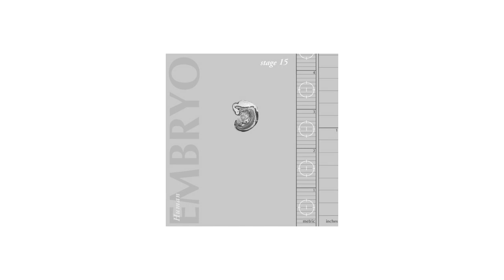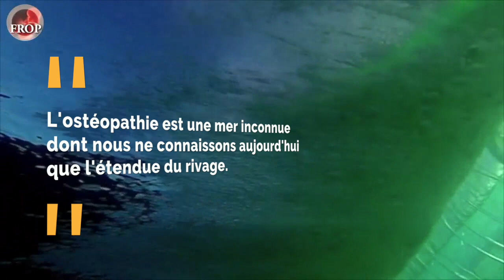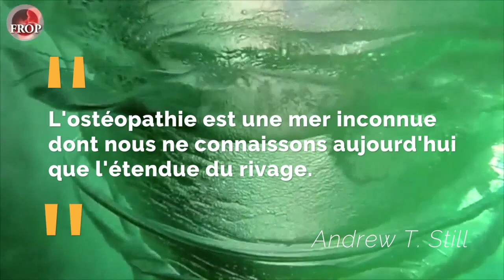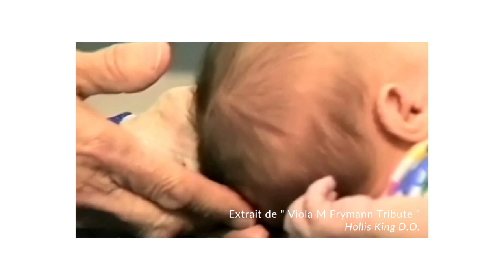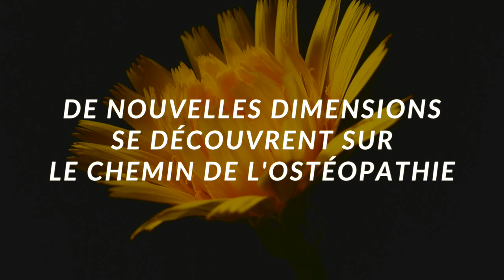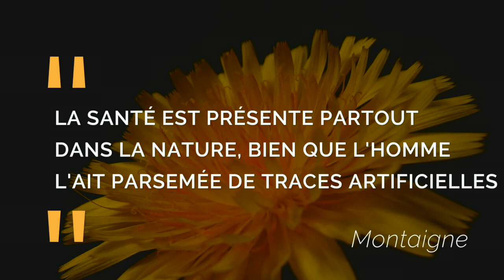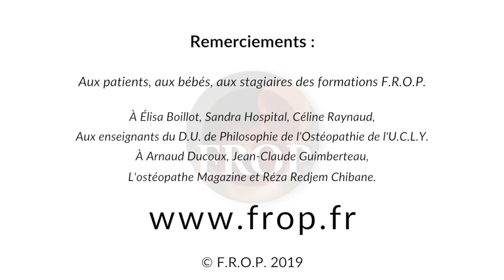Osteopathie: De La Perception A La Connaissance B. Ducoux DO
Ce film met en images, en mots et en perceptions, l'expérience de 40 ans de recherche en ostéopathie. A la recherche scientifique basée sur les preuves /EBM/, il est possible d'ajouter la recherche scientifique subjective, singulière venant de notre expérience de praticien. Au delà des images de consultation, d'embryologie et d'analogies issues du monde de la Nature, Bruno Ducoux, osteopathe DO, partage sa vision d'un monde centré sur le Présent, l'ouverture du coeur et la Joie.